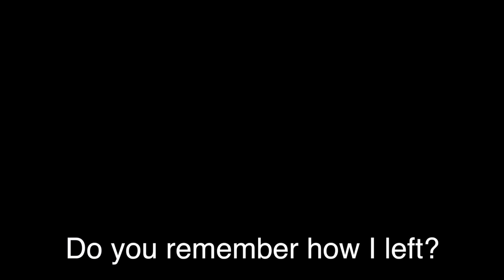PEG PRANK ON EX ROOMMATE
►This week I decided to pull off a big peg prank on my friend whilst he was skiing for the week ;)